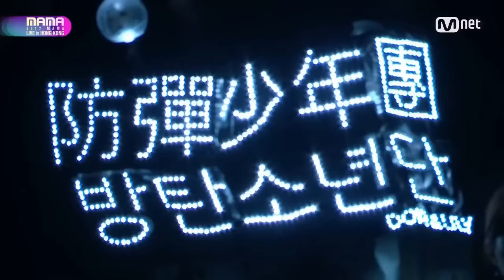(1080p) BTS(방탄소년단) - Not Today + DNA + Cypher Pt 4 + MIC Drop @MAMA 2017 | Full Performance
BTS's full performance @MAMA 2017

"Love Yourself, Love Myself, PEACE"
-Suga, 2017 @MAMA